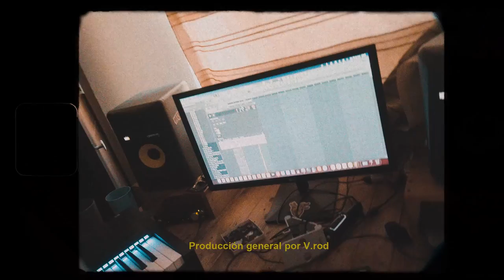LA MÍA - HUARACHE, V.ROD, SUNSET MD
LA MÍA
 PRODUCCIÓN GENERAL POR V.ROD
 FILM BY HUARACHE